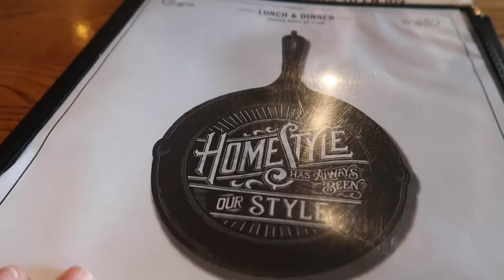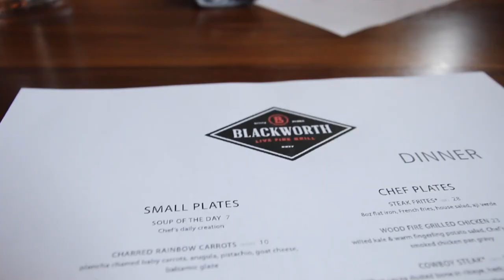SPONTANEOUS ROAD TRIP TO WASHINGTON D.C. || Driving From Durham, NC to Lititz, PA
On our road trip from Durham, North Carolina to Lititz, Pennsylvania we took an unexpected and spontaneous detour to Washington D.C.

We drove from Durham, North Carolina to Lititz, Pennsylvania and took a spontaneous road trip to Washington D.C. along the way... very crazy, y'all!

•• OUR FAVES ••
» Our Ring Light